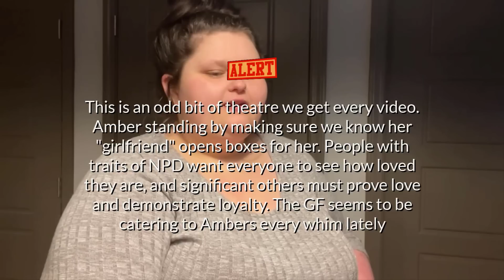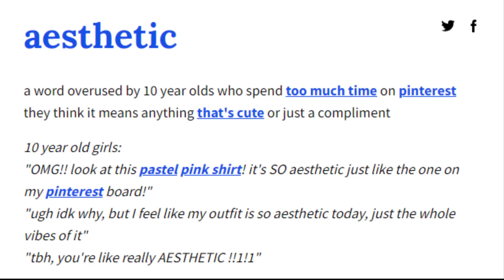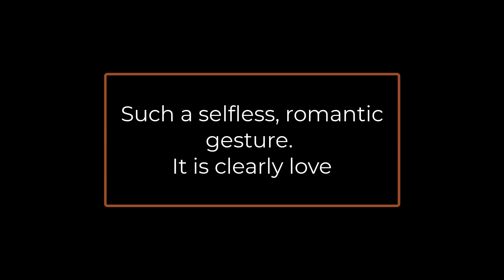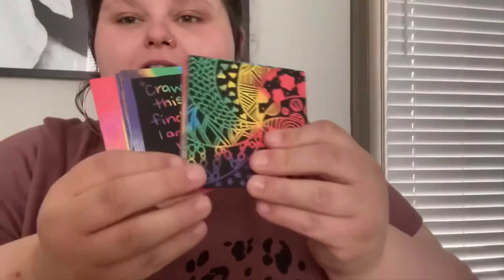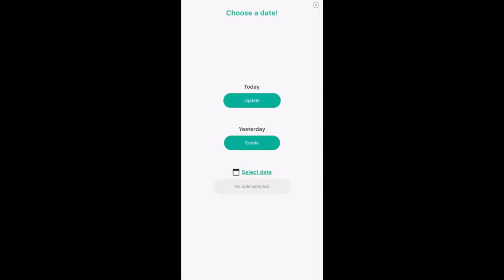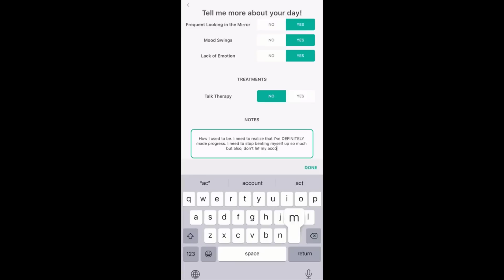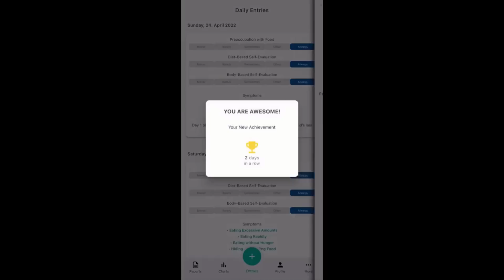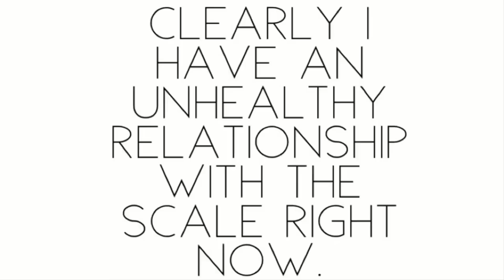AMBERLYNN has a new app!!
Amberlynn Reid has ditched her program, grabbed some fruity pebbles and is trying out a new app!!
Lets see what Amberlynn is up to now!